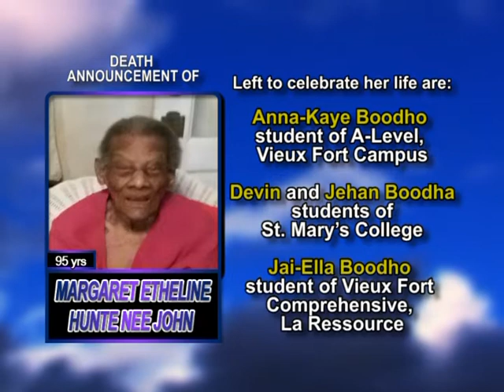Margaret Etheline Hunte nee John long 2